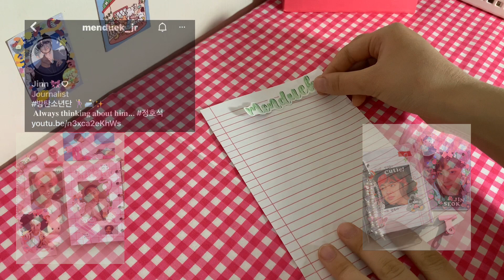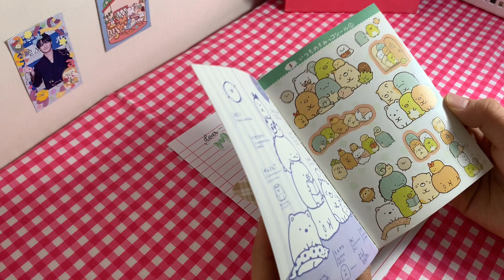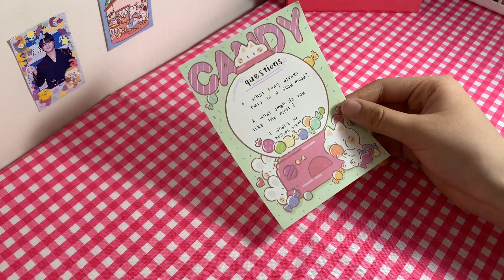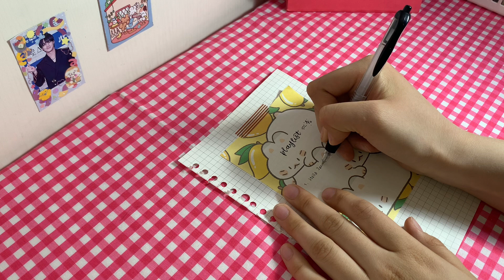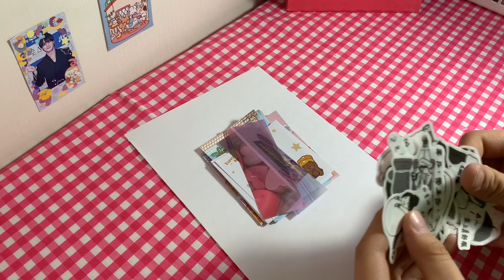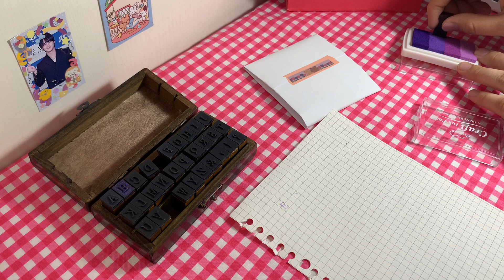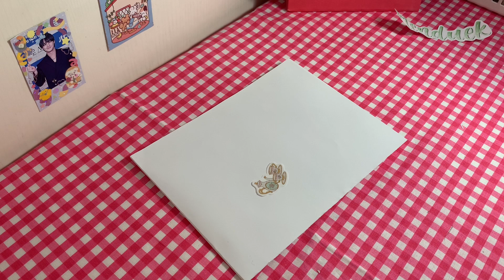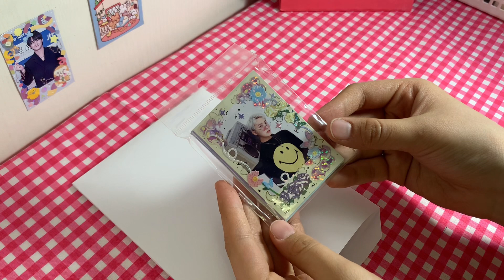👼🏻 | PENPAL WITH ME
☁️ socials ↴

P e n c i l   H o u s e

A n g e l

-capcut
-iphone XsMax

✨ music ↴